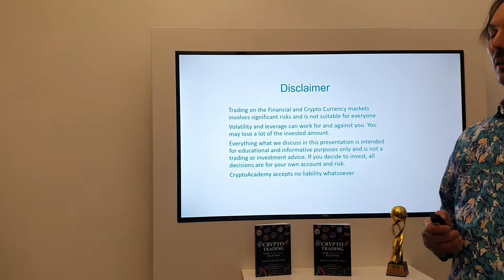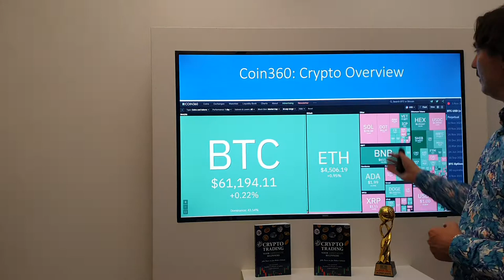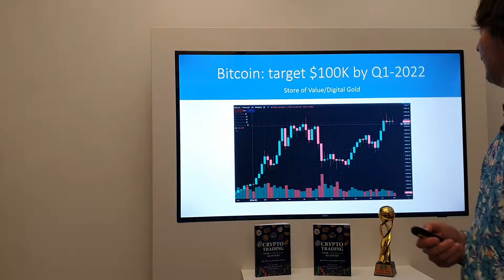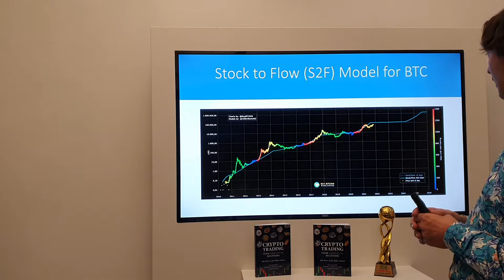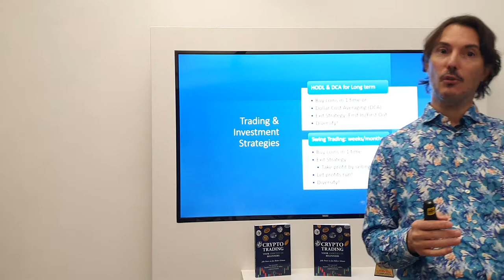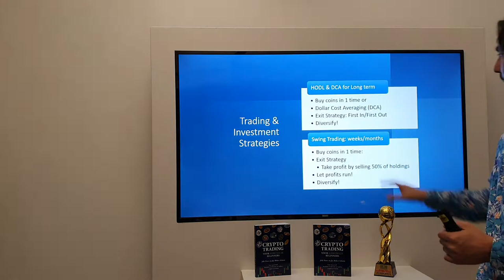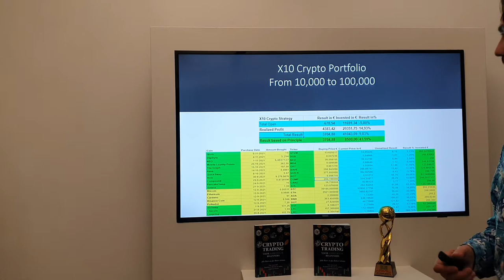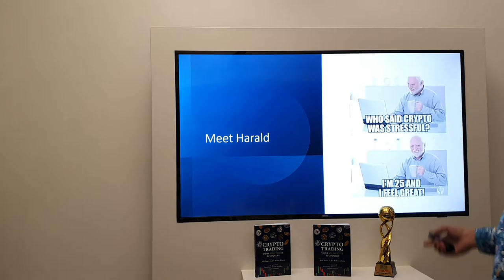Crypto Insights, Tips & Tricks: Bitcoin Target $100K & ETH $6K by March 2022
and also you will be notified as one  of the first, when my new Crypto Trading Book: Crypto Trading for Ambitious Beginners will be available in English